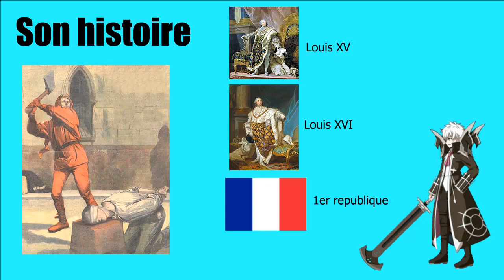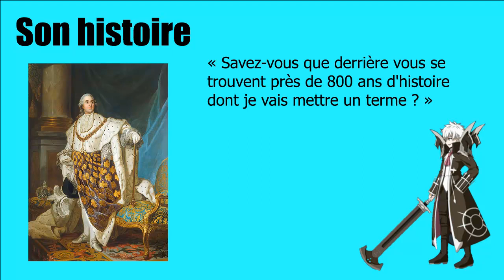Fate Universe - Charles-Henri Sanson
J'aime BEAUCOUP l'univers de Fate et je voulais le partager donc je fais des fiche perso voilà voilà...

Cette vidéo est un test d'une projet que je voulais faire depuis longtemps et je m'y suis bien amusé. Et il y en auras surement d'autre car j'ai fait plusieurs brouillon ça dépendra des mes envie.